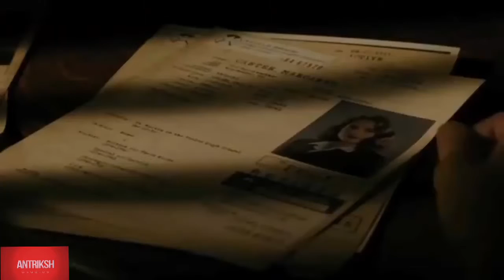FILHAAL 2 Avengers Thor, Captain America, Iron Man